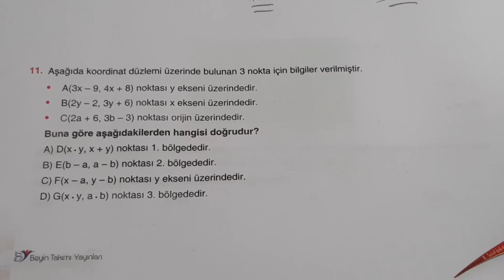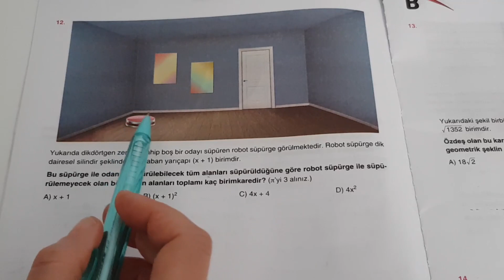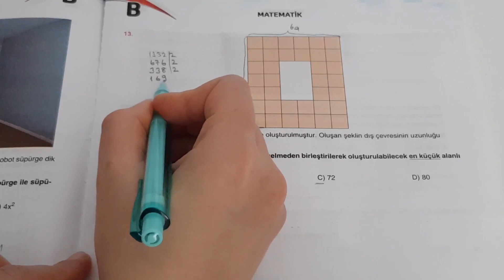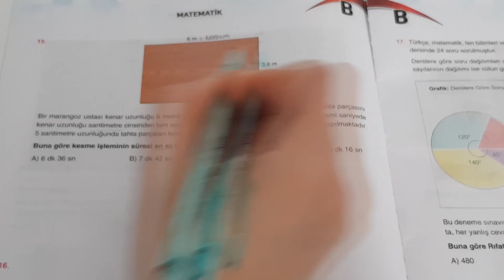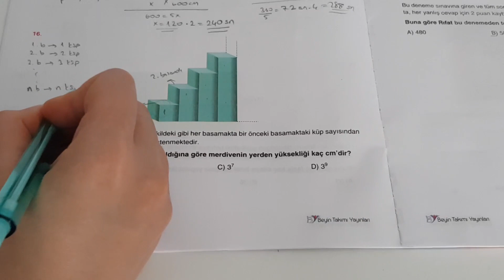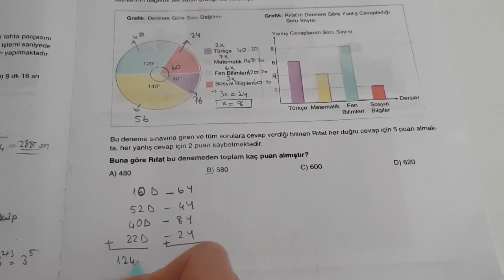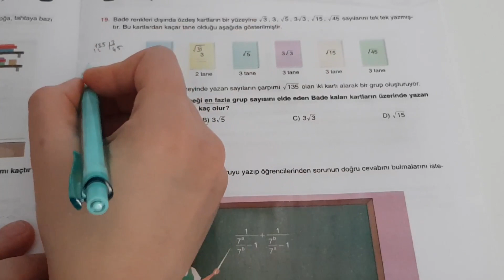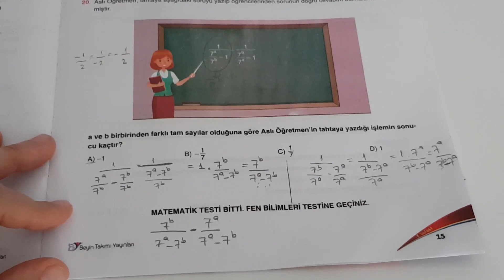8.Sınıf Beyin Takımı Yayınları Türkiye Geneli Deneme Sınavı (2.Kısım)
Sevgili öğrencilerim soruları açıklayıcı bir şekilde anlatmaya çalıştım umarım başarmıştırım.Bu testteki soruları mutlaka önce kendiniz çözmeye uğraşın sonrasında videodan takip edin.
Cevap anahtarı:
1-D
2-A
3-C
4-A
5-D
6-A
7-C
8-D
9-B
10-A
11-D
12-B
13-C
14-D
15-C
16-B
17-B
18-C
19-B
20-A

Web sitesine özel olarak hazırlanan okul müfredatına göre düzenlenmiş ve güncel matematik konu anlatımları içeren özel ders tadında eğitimler NE KOLAY MATEMATIK'te.

BAŞARILAR DİLERİM...